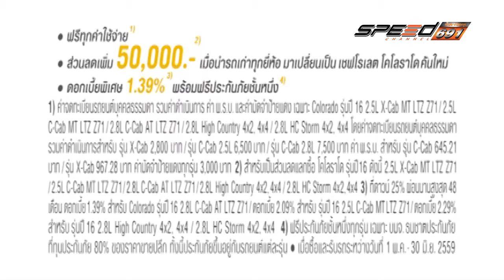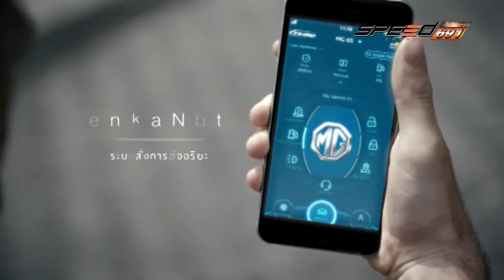Speedza MG GS 05 06 2016 (2/4)